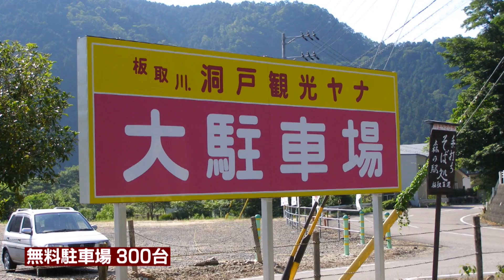【公式】板取川 洞戸観光ヤナ プロモーション動画【MJぎふ】Part1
板取川 洞戸観光ヤナの紹介動画です。

【関連動画】
【公式】板取川 洞戸観光ヤナを空から見てみよう！プロモーションビデオ Part2【MJぎふ】

【板取川 洞戸観光ヤナ 食事メニュー】
中部地方を代表する岐阜県の一級河川、長良川、その支流の中でも清流として特に名高い板取川のほとり、自然あふれる洞戸の里で極上の鮎料理を心ゆくまでご賞味ください。

●Ａコース・・・3,100円（塩焼２匹・他４品）
●Ｂコース・・・3,600円（塩焼２匹・他５品）
●Ｃコース・・・4,600円（Ｂコース＋刺身）
●フルコース・・・5,100円（塩焼３匹・他７品）
●一品料理・・・・620円より各種
●生アユ一匹・・・620円

【営業日程】
・4月25日～10月31日 10時～
・11月1日～11月23日 11時～

【オーダーストップ】
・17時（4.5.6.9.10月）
・18時（7.8月）
・14時（11月）